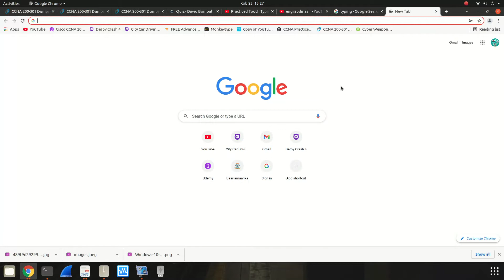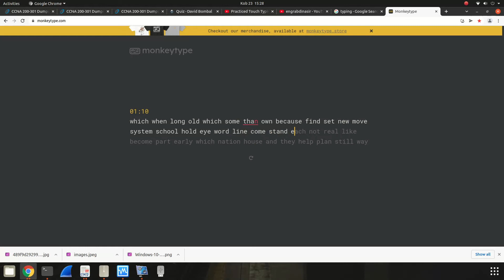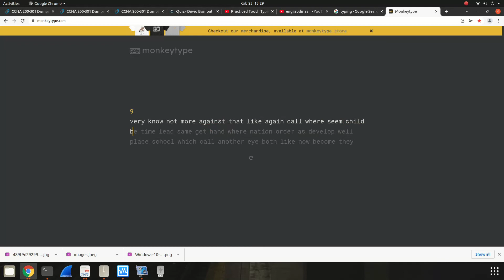Practice Typing MonkeyType | Best Typing Website | 100% Satisfied & Enjoyed